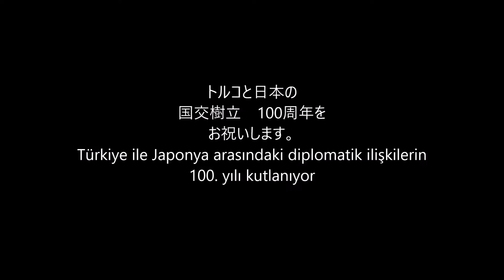ようこそ日本へ トルコ海軍 クナルアダ Japonya'ya Hoşgeldiniz Türk Deniz Kuvvetleri TCG Kınalıada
トルコ国旗で歓迎　Türk bayrağıyla hoş geldiniz

日本人として日本トルコ両国の友情が続くことお祈りします。

Bir Japon olarak Japonya ile Türkiye arasındaki dostane ilişkinin gelecekte de devam etmesi için dua ediyorum.